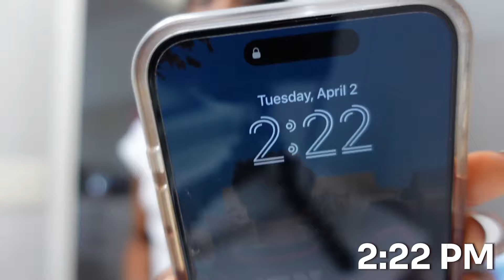BLACK GIRLS TRY SELF TAN FOR THE FIRST TIME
Linktree (Insta, TikTok, Amazon Storefront, and all my collaborations!!)